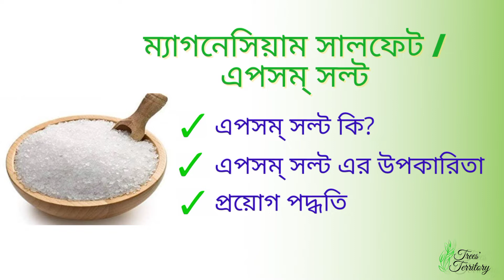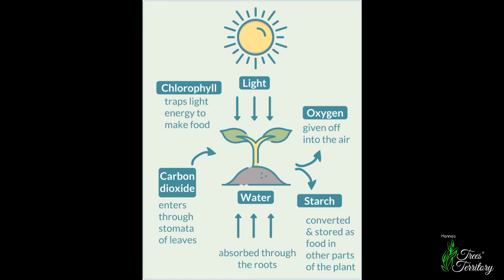Magnesium Sulphate বা Epsom Salt কি? অভাবজনিত লক্ষণ, উপকারিতা, প্রয়োগবিধি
Trees Territory বাগান প্রিয় বন্ধুদের জন্য একটি নির্ভরযোগ্য প্রতিষ্ঠান। যা দীর্ঘ ৪২ বছর ধরে বাগানী ও চাষী ভাইদের সাথী। এখানে এক ছাদের তলায় আপনি পেয়ে যাবেন nursery ও ছাদবাগান এর সমস্ত প্রয়োজনীয় দ্রব্য। এখানে সুলভ মূল্যে আপনি পাবেন উৎকৃষ্ট মানের ভার্মি কম্পোস্ট, জৈব সার,সকল প্রকার রাসায়নিক সার, হাড় গুঁড়ো, শিং গুঁড়ো, লেদার মিল, কোকোপিট, জৈব ও রাসায়নিক কীটনাশক, ছত্রাকনাশক, Pruning tools, Sprayers, Growbag।

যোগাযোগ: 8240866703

Address: A.B Road, Panpur (near BDO Office)
                 Kankinara;
                 North 24 Pgs;
                 Pin- 743126;
                 WB